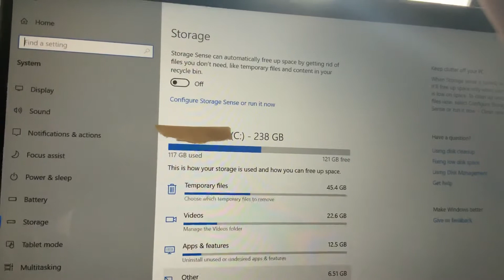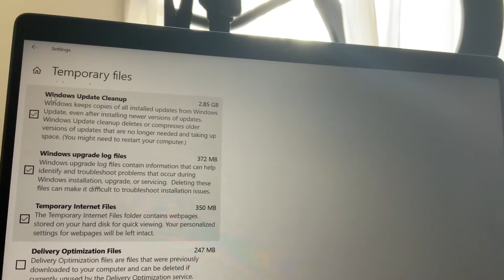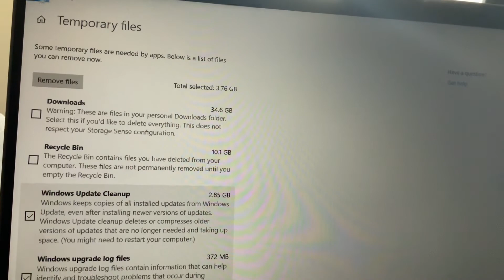Windows 10 Newbie 🎞 | Optimising your Computer 💻 Storage Sense - Deleting Temporary Files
This is just a simple tip to optimise windows files specially for new users of Windows 10.

This video is about managing your Hard Disk or Solid State Drive in Windows 10. This is one the important things for the user to understand how Windows manage its storage and optimise the operating system performance.

*You can search this in your computer 💻 by typing “storage” or “storage sense” or
*Select Start  to Settings to System to Storage